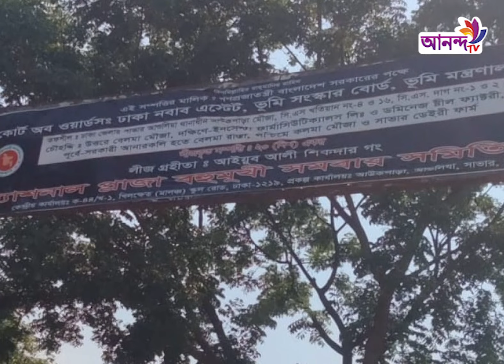পরিচয় নকল করে লীজ নেয়া জমি অন্য ব্যক্তিদের নামে ডি.সি.আর.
পরিচয় নকল করে প্রতিষ্ঠানটির লীজ নেয়া জমি অন্য ব্যক্তিদের নামে ডি.সি.আর.করিয়ে দেয়ার অভিযোগ উঠেছে আইয়ুব আলী শিকদার নামে এক ব্যক্তির বিরুদ্ধে।
Address:
79/E, 6th Floor, International Airport Road,